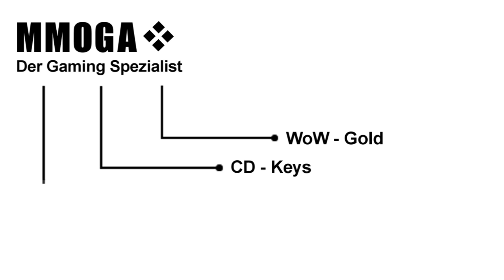Video Guide Zul'gurub (LvL 85 Heroic) Boss 2 Blutlord Mandokir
Hier also nun der LvL 85 Heroic Guide für die Instanz Zul'gurub, die ihr schon aus Classic WoW kennt. Die Instanz wurde im hohem maße überarbeitet. In diesem Guide erfahrt ihr alles zu den Unterschieden, Questlines und sobald bekannt auch zum Loot!